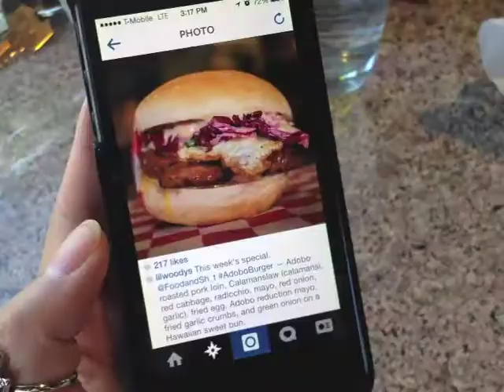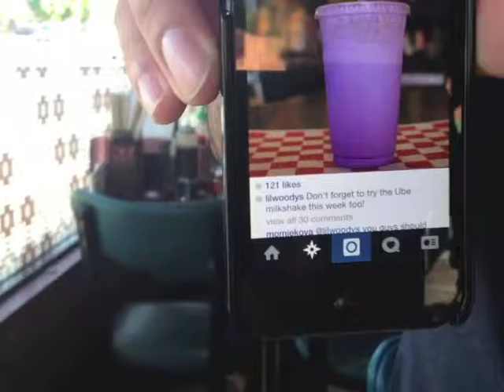VLOG #80: Yuyan / Hair did by AJ / Reunion / Mak Fai Summer BBQ (6/16-22/14)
Playtime with Yuyan (my broadsword). Adrian the hairdresser. Reunion with Paolo. Home PT. Mak Fai Team Summer BBQ.